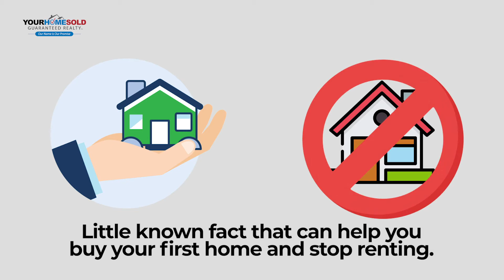How to Stop Paying Rent And Own Your Own Home